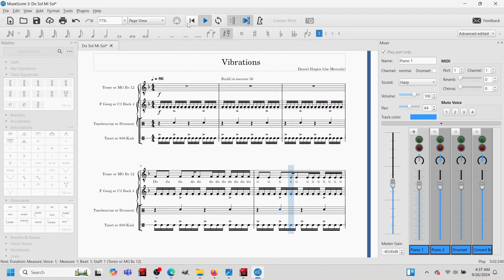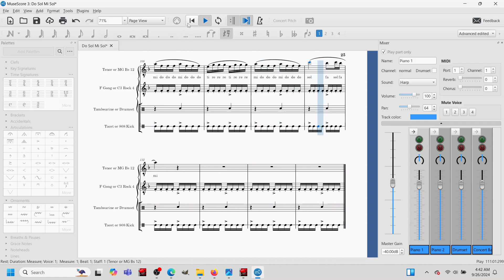Vibrations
I just finished writing “Vibrations” today. I am a tenor. I have dreams of one day singing beautiful and complex music.

“Vibrations” began as an improvisation that was designed as a warmup and interval training exercise; But, it ended up being a composition exercise in addition. I remembered some of the best parts of the improvisation, wrote them down, and then started sculpting the rest of the piece.

“Vibrations” is based off the tempo of a vibrator that was recently given to me. I was singing along to the vibrator and turned it into a love song. If I tap a tempo into my piano the piano will read it back to me in beats per minute. I then subdivided the beats among the 16th notes. The 16th notes are played at 83 BPM.

Subdivision is a technique where a musician counts more notes than necessary to measure the spaces between notes. This can help ensure that the larger denominations are accurate.

The subdivisions and the accented backbeat together are a polyrhythm and ostinato. These are one of two basic unifying rhythmic motifs for the piece. I used this rhythm for the F gong that is functioning as a drone. A drone helps a person with relative pitch to hear intervals, it’s particularly helpful to laypeople.

A gong is an excellent drone being that it is basically just one pitch unless your a virtuoso or something.

My version of musescore does not have a very good gong sound nor does it have a good vocal sound. So, just to complete a first version easily I changed the instrument to sine wave which is one of my favorite instruments because of its smooth sound.

I think the piece is fine the way it is. However, when writing this description I was reviewing the literature and I realized that the melody I wrote is really a vox principalis and choosing not to write a melody on top of it is traditional organum. So, for this version I will leave room for the vox organalis if you want to chime in.

Organum was originally improvised; while one singer performed a notated melody (the vox principalis), another singer—singing "by ear"—provided the unnotated second melody (the vox organalis).